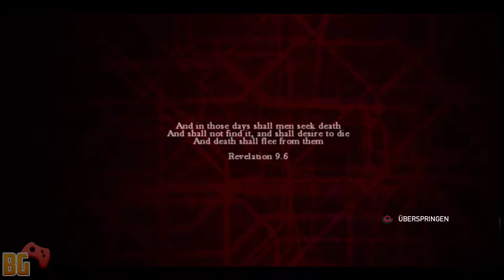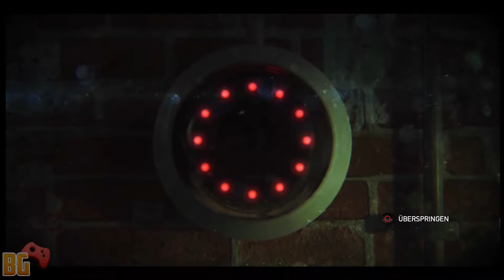ZOMBI - FIRST 2 HOURS GAMEPLAY [FULL HD] [60 FPS]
ZOMBI - FIRST 120 MINUTES GAMEPLAY PS4/XBOX ONE - [FULL HD] [60 FPS

Zombi Walkthrough Part 1 - Zombi Gameplay Part 1 with PC 1080p 60fps gameplay - Zombiu Port from the Wii U Commentary throughout based off the Wii U hit ZombiU Let's Play Zombi Zombi Ending